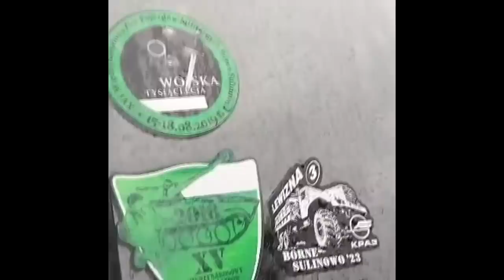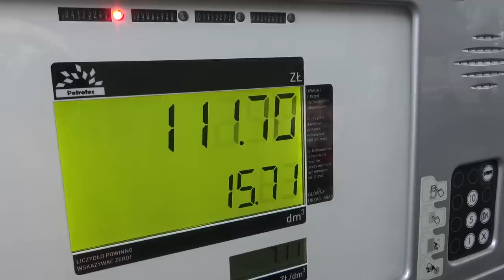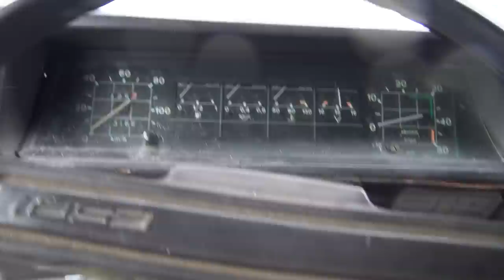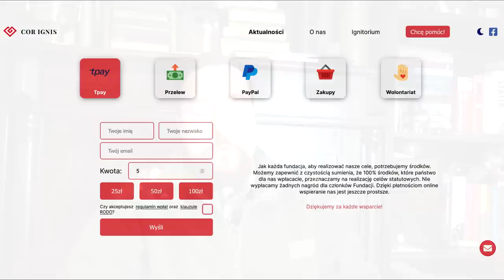Honker idzie na wojnę